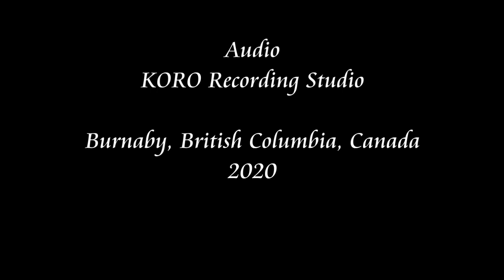Bob Kozak - La Playa (Rumba)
Music composed by Jo Van Wetter